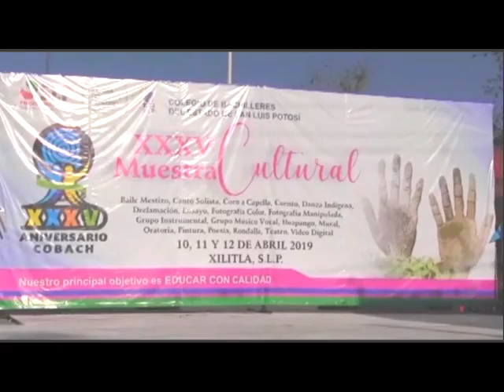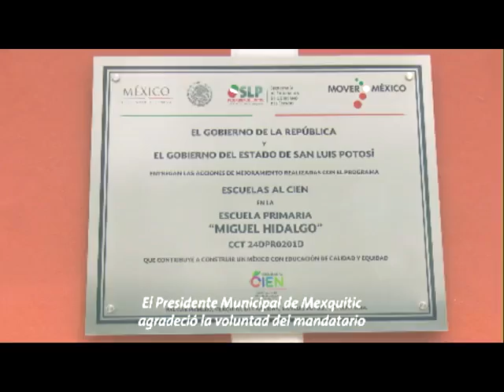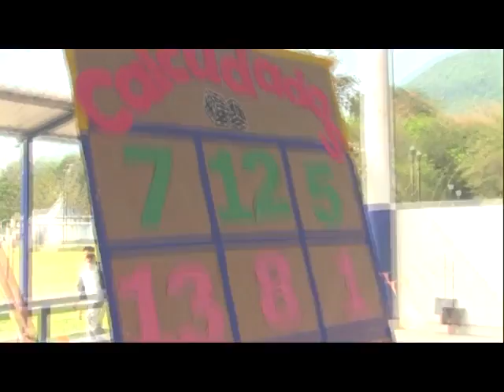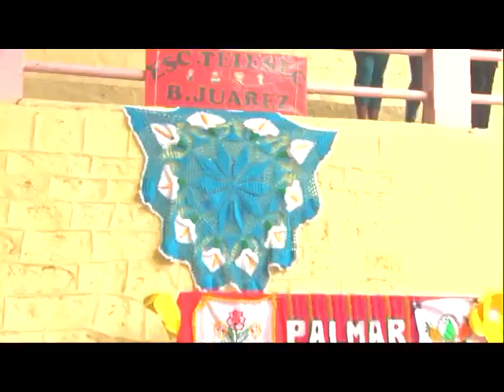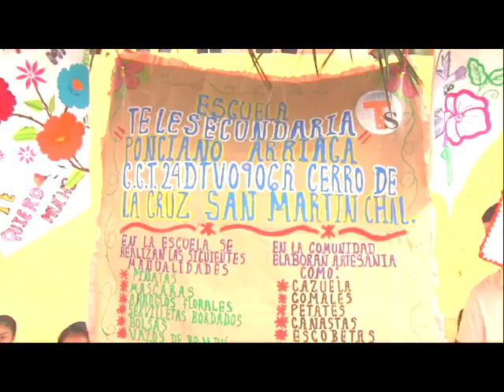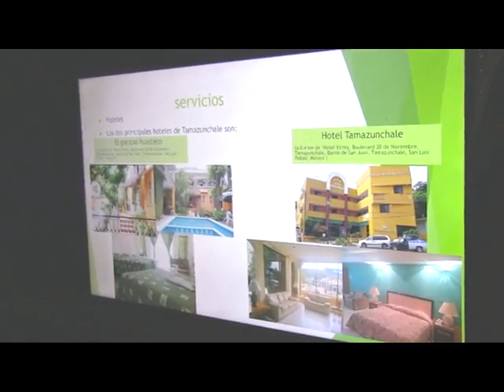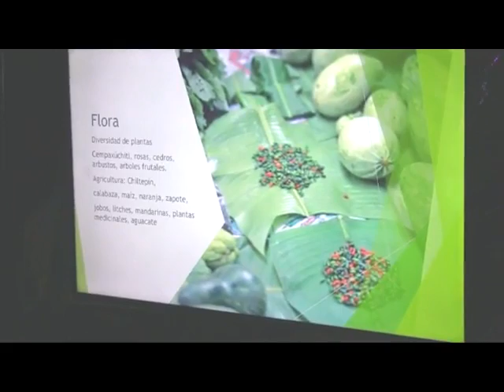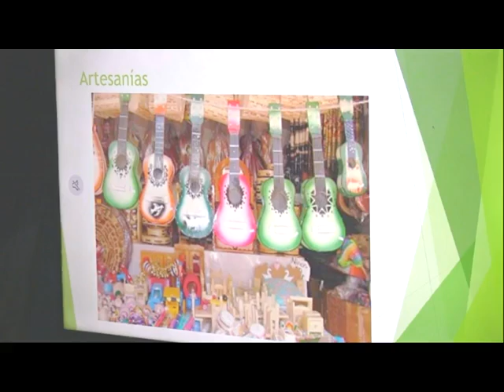Noticiero 12 Abril 2019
35ª Muestra Cultural de los Colegios de Bachilleres del Estado en Xilitla, con presencia de la Maestra Marianela Villanueva Ponce, Directora General de los COBACH en el Estado, siendo recibida por el Presidente Municipal Profr. Martín Eduardo Martínez Morales; Clausura de los Festejos del Mes del Niño en Tampacán que encabeza la Lic. Brisseire Sánchez López; María Crescencia Pérez Hernández, integrante de los Servidores de la Nación; Maestro Eliseo Reyes Reyes, Director de la Telesecundaria Enrique Gandy Rodríguez; Concurso de Matemáticas con Énfasis en Cálculo Mental en la Zona 064 de Telesecundarias de Matlapa; Primer Encuentro de Arte, Cultura y Tradición en la Zona 067 de Telesecundarias de San Martín Chalchicuautla; Exposición de un proyecto para fomentar la cultural, gastronomía y ecoturismo de Tamazunchale, ofrecida por alumnos del Instituto Tecnológico Superior de Tamazunchale.